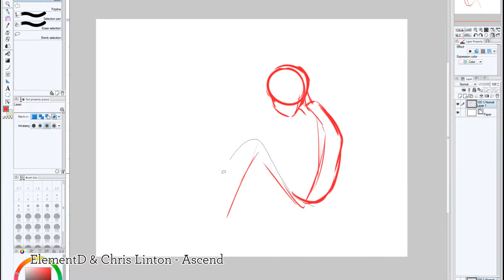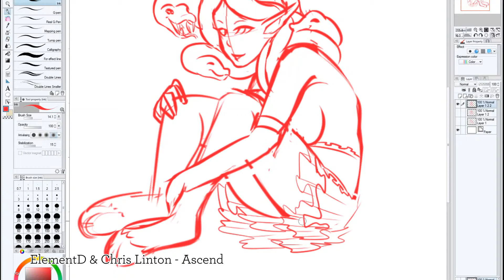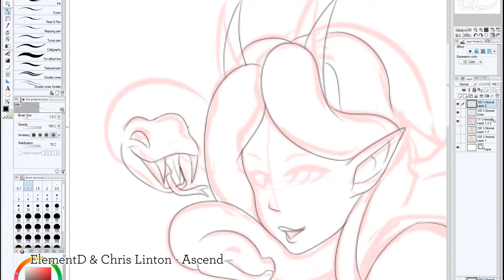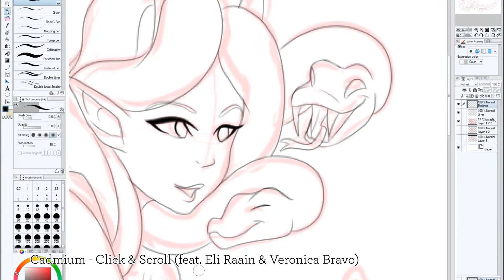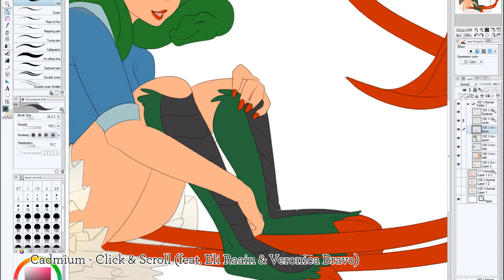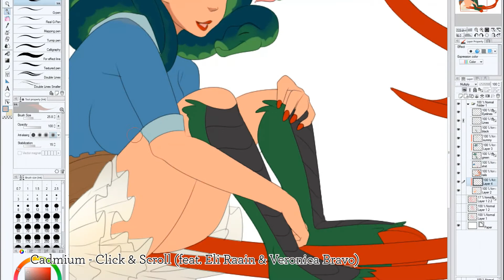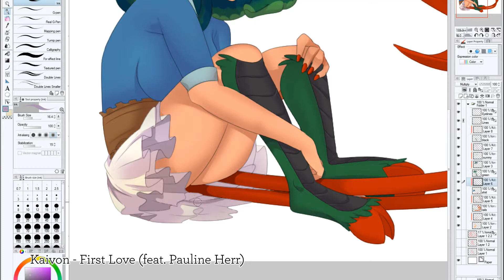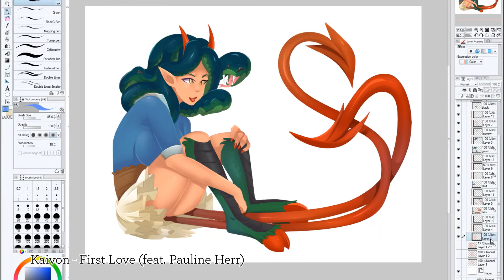Obakawaii Speed Draws - Venxia - Gift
Winner of the 5,000 watchers wing-it was Venxia, who belongs to N666 on FA.